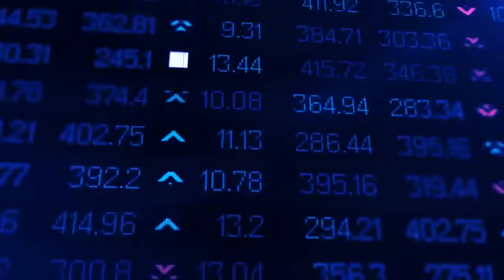Би сониуч ээж 4: Аз жаргалын тухай нийтлэг ойлголт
Та бүхэндээ Бүтээлч Бамбүү төвийн bisoniucheej булангийн 4 дэхь дугаараа хүргэж байгаадаа баяртай байна. Хүүхэдтэй болон ирээдүйд хүүхэдтэй болох хүн бүрд зориулсан сонирхолтой богино видеогоороо та нартайгаа уулзаж байх болно. Дээрх сэдвийн дагуу бидний бэлдсэн асуултад сэтгэгдэл үлдээн хариулаарай ээж аавуудаа.